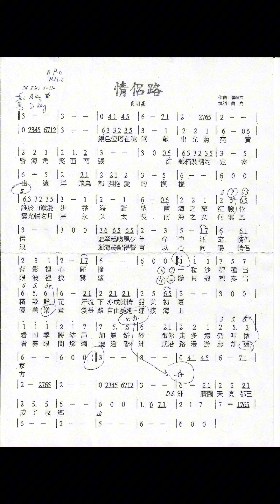炎明熹-情侶路 Bb調 MMO 簡譜